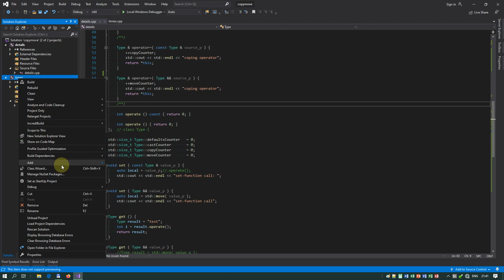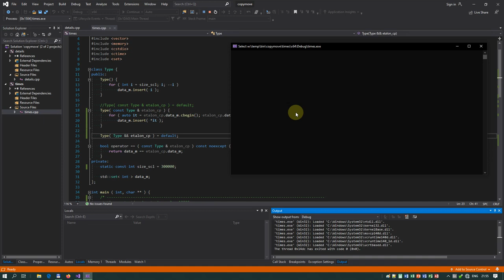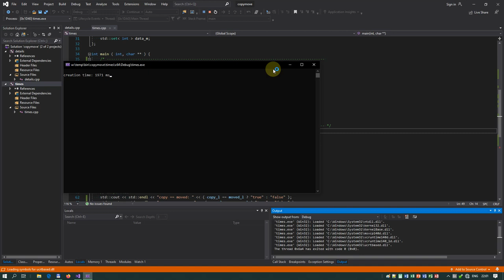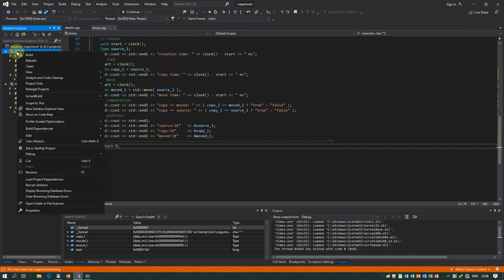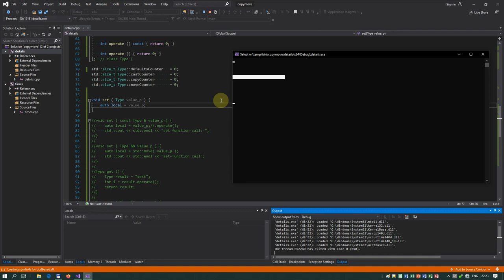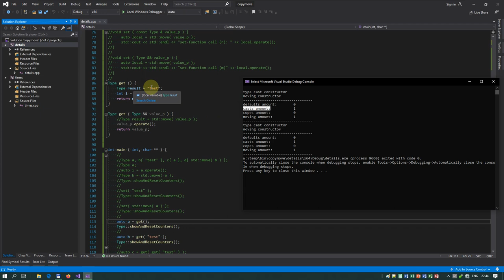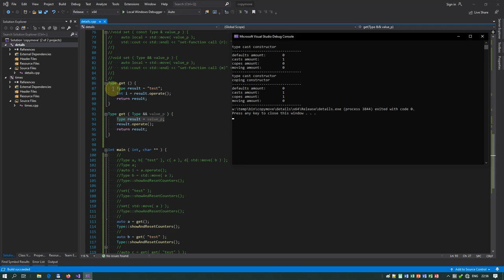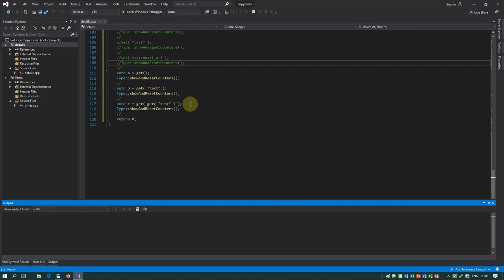c++ - ньюансы использования операций перемещения и копирования (only hardcore - only c++)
Рассматриваются особенности использования операций копирования и перемещения. Что в каких случаях вызывается и как избежать лишних действий.